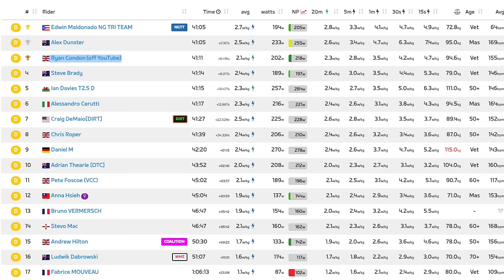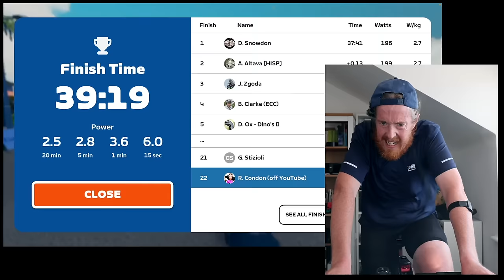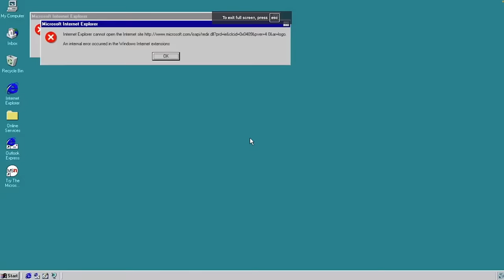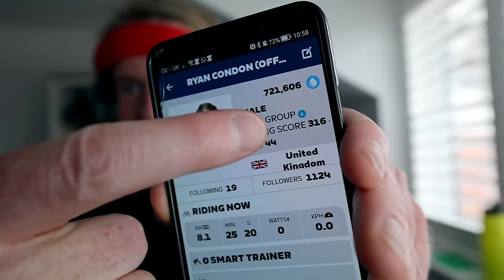Great Big ZWIFTING FRAUD?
Can I right a wrong from my last Zwift video? Do I have it in me to get "officially" promoted into CAT C or am I destined to forever remain in CAT D?